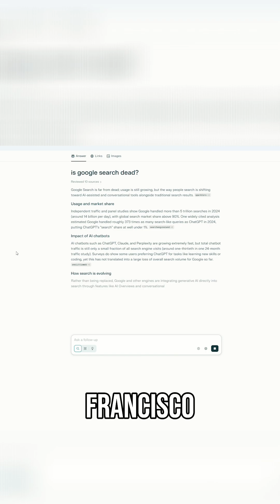Why Will Perplexity AI Fail?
AI search and Perplexity AI are redefining how we find information, challenging Google’s dominance with agentic, LLM-powered answers. This short explains why experts at the Cerebral Valley AI Conference said Perplexity would fail—and why that prediction is completely wrong.
We break down the skepticism around its valuation, fundraising velocity, and the media narrative that painted Perplexity as the AI bubble’s poster child.